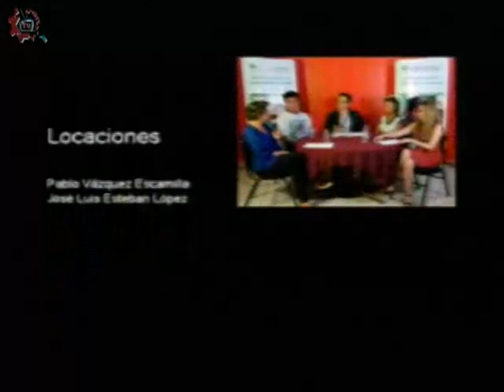20180124-CE1718/Nuestros alumnos/Artes manualidades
Nuestros alumnos. Artes, manualidades. EST 54. Invitados: Alumnos de la EST 54. Conduce: Leslie Flores. Fecha de emisión: 24 de enero de 2018. Este y otros programas los puedes ver Producciones con fines educativos para secundarias técnicas en la CDMX, México.